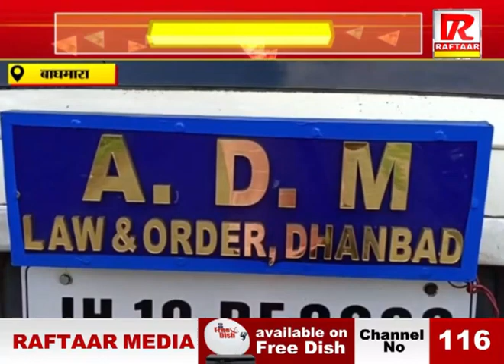बाघमारा में चार कोयला चोरों की मौत , देखें